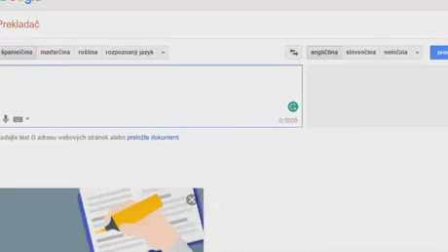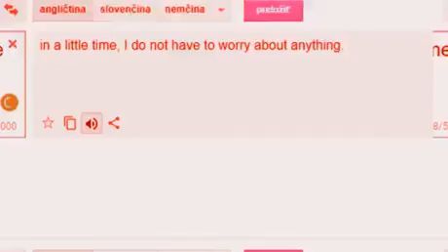Google Translate don't like memes. Try not to laugh!!